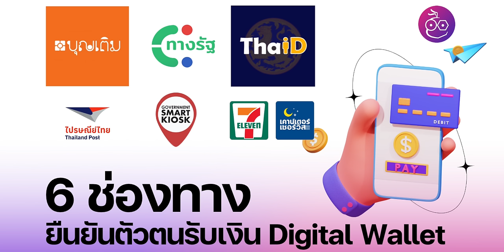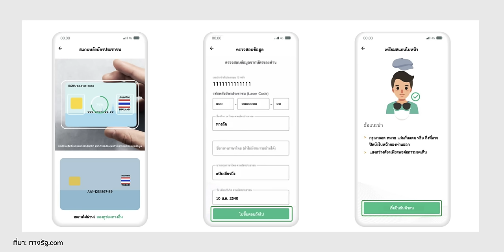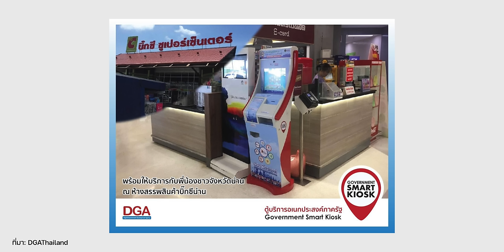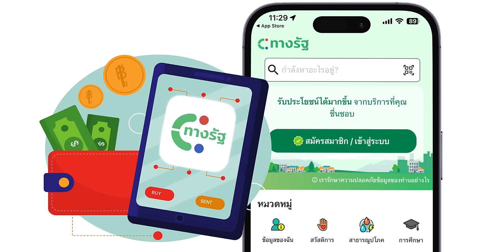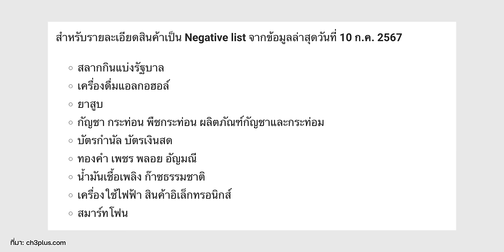6 ช่องทางยืนยันตัวตน รอรับเงินดิจิทัล ฿10,000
ใครที่มีสิทธิ์รับเงินดิจิทัล 10,000 บาท จากรัฐบาล วันนี้เราได้รวบรวม 6 ช่องทางในการยืนยันตัวตนเพื่อเตรียมรับเงินดิจิทัลมากบอก จะมีอะไรกันบ้างมาดูกันเลย

💭 อ่านบทความ: 6 ช่องทางยืนยันตัวตนรับเงิน Digital Wallet

📌 ลงทะเบียนรอรับเงินดิจิทัล 10,000 บาท ได้ที่แอป “ทางรัฐ” ดูวิธีที่นี่

➡️ ลิงก์ดาวน์โหลดแอปทางรัฐ
ระบบ iOS :

00:00 - เปิดคลิป
00:16 - 6 ช่องทางยืนยันตัวตนรับเงินดิจิทัล ฿10,000
01:11 - แอปพลิเคชั่น ThaID กรมการปกครอง
01:33 - แอปพลิเคชั่น ทางรัฐ
01:58 -ตู้บุญเติม
02:14 - ตู้บริการอเนกประสงค์ภาครัฐ
02:45 - เคาร์เตอร์ไปรษณีย์ไทย
03:08 - เคาร์เตอร์เซอร์วิส 7-Eleven
04:07 - สินค้า Negative list
04:34 - สรุป

10 วิธีทำให้ iPhone เร็วขึ้น!! อัปเดตปี 2024

iPhone เซลฟี่แล้วรูปถ่ายออกมาเหมือนที่เห็น ไม่เพี้ยนกลับอีกด้าน